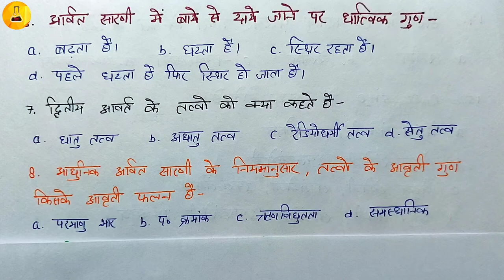B.Sc. 1st year अकार्बनिक रसायन (पेपर-1) के सम्भावित प्रश्न